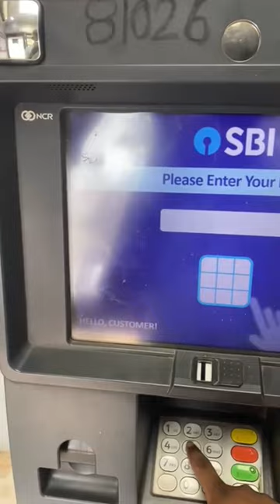junio card Atm test / new one rs junio card Atm test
junio Card Atm card
junio card Atm testing
junio card
fampay Card Atm work